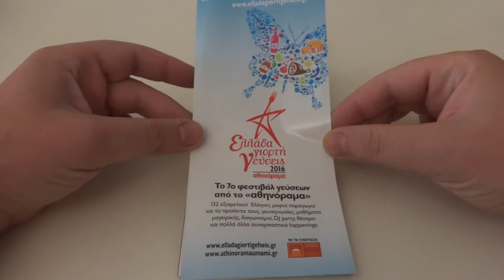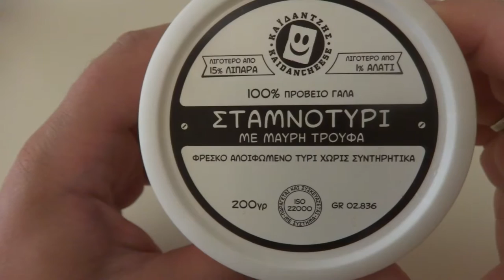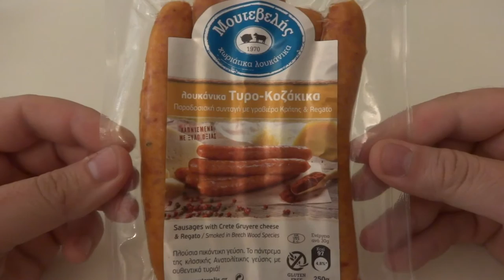HAUL : Ελλάδα, Γιορτή, Γεύσεις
Δες αναλυτικά τα προϊόντα που πήραμε από το φεστιβάλ "Ελλάδα Γιορτή Γεύσεις" στο σχετικό post

Θα με βρεις και εδώ...